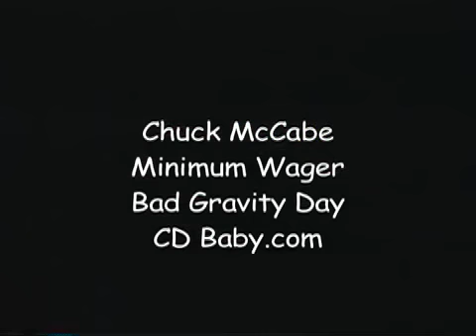Chuck McCabe Minimum Wager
Woody Guthrie Songwriting Competition winner, a song for the working poor.
Stage band: Rolfe Wyer bass and vocals, Tim Seifert drums, Connie Bergquist piano and vocals,
Dale Barcellos Weissenborn guitar. Mark Wright director, final edits by Mark Wright and Joe Weed